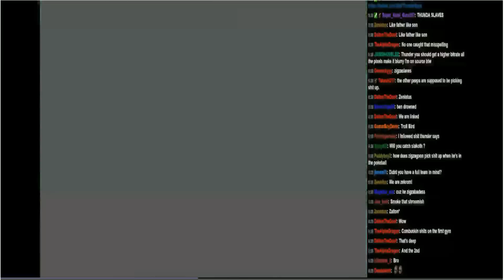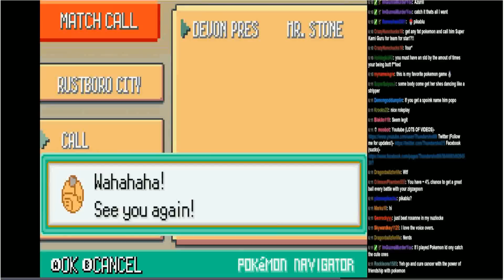Pokemon Emerald Playthrough Highlights Part 2- Potions Win Wars!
Pokemon Emerald Playthrough Highlights Part 2- Potions Win Wars! Drop a like for this series maybe?!